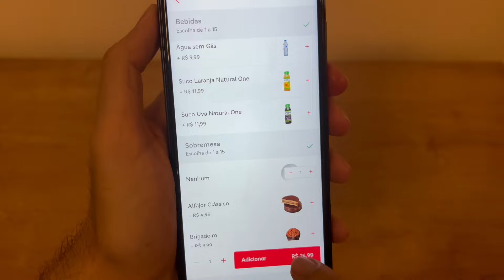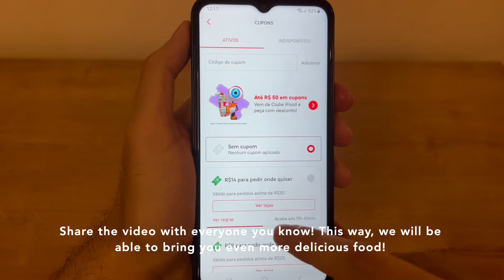Trying TYPICAL BRAZILIAN FOOD by DELIVERY!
Today, the video is a little different! I decided to order food for delivery!

iFood is the most used delivery app in Brazil and one of the most famous in Latin America. Brazilians love delivery food and I decided to show you how it works here.

For this video, we tried some typically Brazilian food! With flavors and textures very characteristic of the country. We're going to show you two national classics, come check it out with us!

Did you like this type of video? Do you want to see more restaurants and food delivery? Leave it in the comments below!

Muy - Comida Brasileira
iFood Delivery App